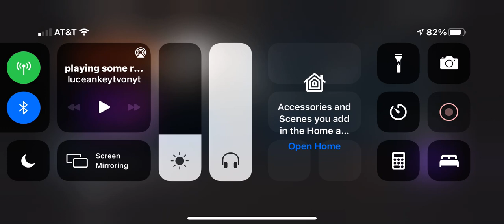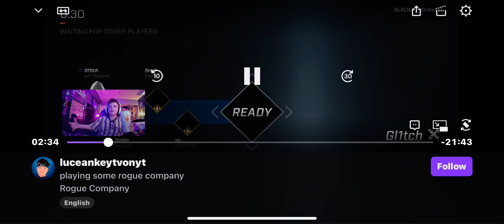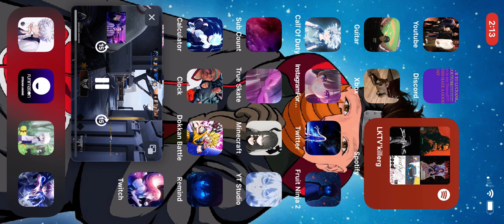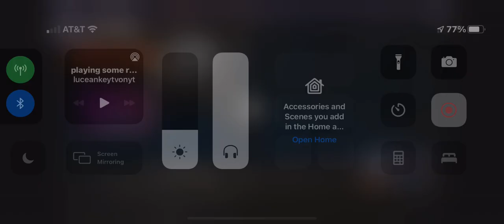Play me some Rogue company sorry the videos is a little glitchy